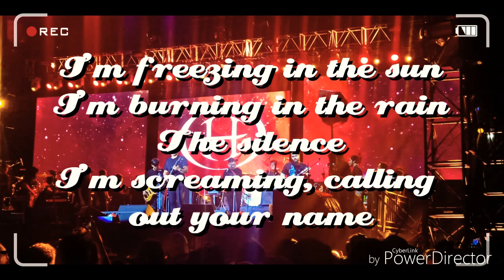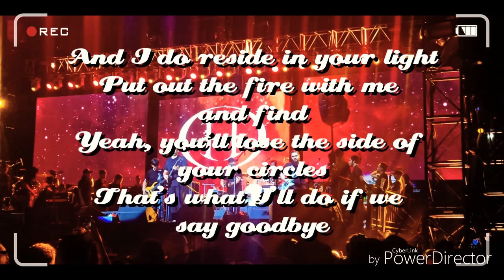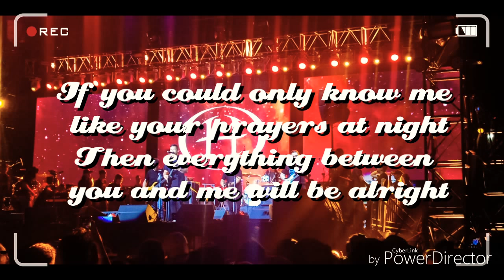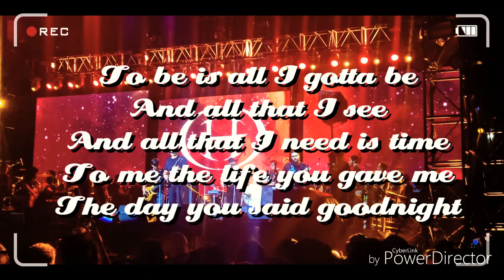The Day You Said Goodnight - Hale | Toyota Music Fest 2018